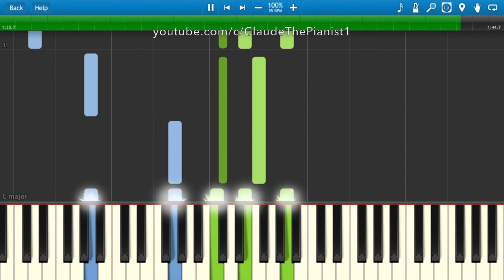Bakemonogatari OST - "Hoyoku" (輔翼) (Piano Arrangement) (Synthesia)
Here's the synthesia for my recent upload!

As for what I'll do next, well I'm still a bit unsure... I'm having fun playing Animenz's arrangement of Departures right now, but I don't think I'll ever learn it good enough to play make a video (damn you Animenz :P ).
Oh, I also have some unfinished arrangements I'm planning on working on right now.

Recording Setup, Specs, Instruments, etc.
Upright Piano: Yamaha U3H
Microphones for the Upright: MXL 603SPR Stereo Set
Audio interface for the microphones: Native Instruments Komplete Audio 6 (don't recommend, has noise issues)
Electric Piano: Casio Privia PX-150
Software: Logic Pro X (Audacity)
Camera: GoPro Hero 3+ Silver Edition